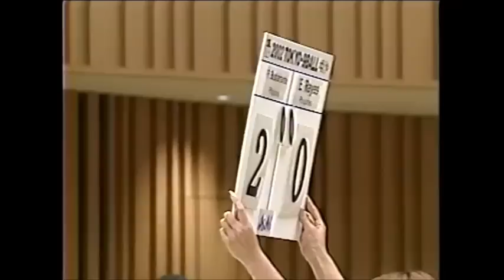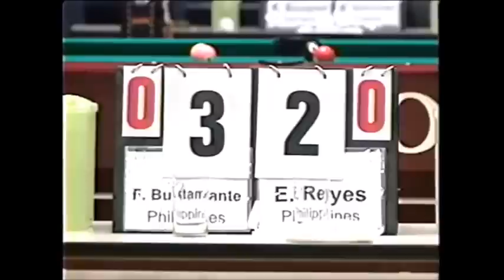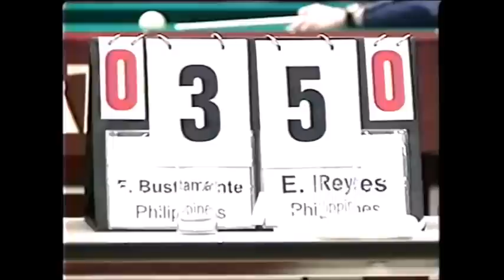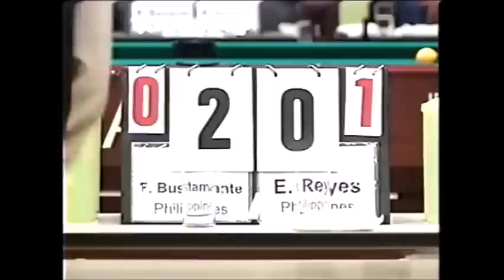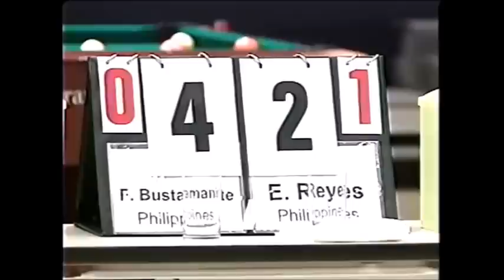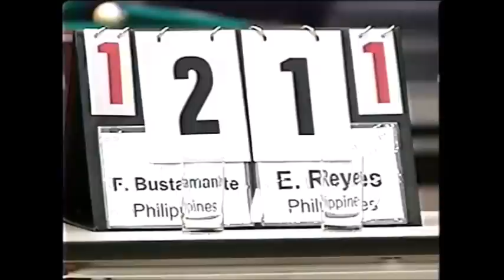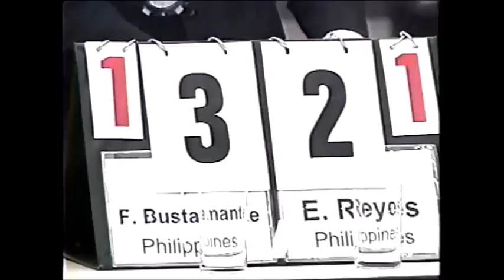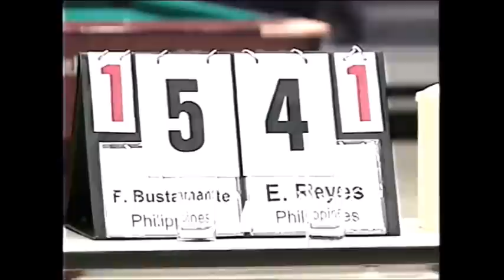2002 Tokyo 9-Ball SemiFinal Francisco Bustamante vs Efren Reyes